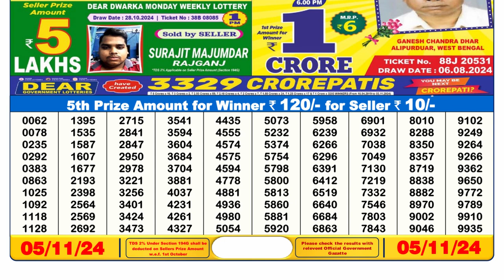[LIVE] Lottery Sambad 6pm today's 05.11.2024 Result | Sikkim State Lottery